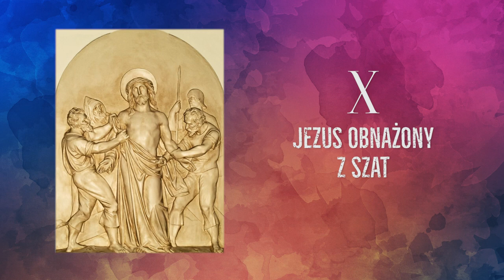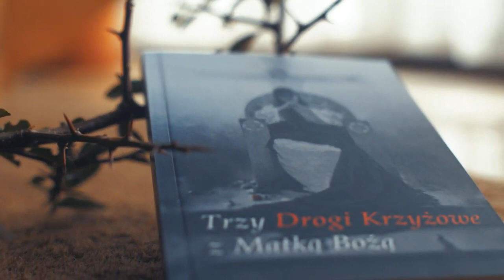Droga Krzyżowa ze Współodkupicielką - słuchaj, rozważaj i patrz oczami ducha!